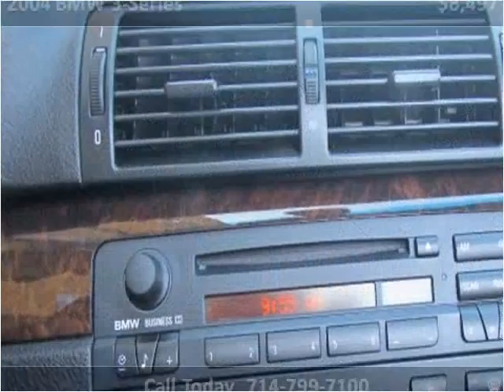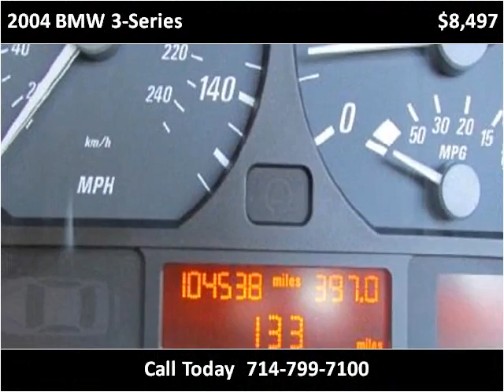2004 BMW 3-Series Used Cars Orange County CA